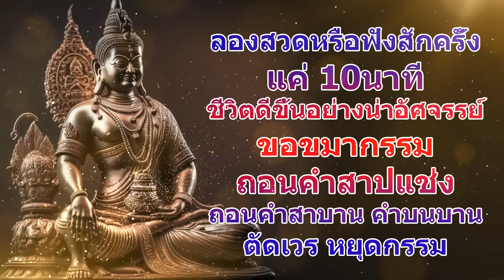คาถาเงินล้าน แค่10นาที ชีวิตดีขึ้นราวปาฏิหาริย์ เปิดฟังสวดตามทุกวันแล้วรวย ได้ลาภก้อนโต ดึงดูดดวงดี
🙏บทสวดมนต์ก่อนนอน บทแผ่เมตตา อานิสงส์ของการสวดมนต์
🙏บทสวดมนต์ก่อนนอน นับเป็นวิธีหนึ่งที่ทำให้เรามีความสุขขึ้นได้ โดยที่ในแต่ละวันเราต้องพบเจอกับเรื่องราวมากมาย ทั้งเรื่องที่ทำให้ชีวิตเป็นสุข ไปจนถึงเรื่องราวแย่ๆ ที่ทำให้ชีวิตวุ่นวาย เมื่อกลับถึงบ้านเราต่างก็ต้องการเวลาพักผ่อน อยากนอนหลับสบายเพื่อลืมเรื่องราวแย่ๆ

🙏การท่องบทสวดมนต์ก่อนนอนจะช่วยให้เรามีสมาธิ จิตใจสงบ ผ่องใส อีกทั้งยังเป็นการแผ่ส่วนบุญส่วนกุศลที่ได้ทำมาในแต่ละวันให้กับเพื่อนมนุษย์ หรือสรรพสัตว์ต่างๆ บนโลก เมื่อเรามีสมาธิ จิตใจเย็นลง จะทำให้เรานอนหลับสบาย ตื่นเช้ามาจะรู้สึกสดใส พร้อมที่จะสู้ไปกับงาน หรือการเรียนได้อย่างมีความสุข

🙏ซึ่งใน บทสวดมนต์ก่อนนอน นั้นไม่ว่าจะเป็นบทใดก็ตามล้วนแล้วแต่มีอานุภาในตัวเองอยู่มากมาย อีกทั้งยังแฝงไปด้วยข้อคิดดีๆ ที่จะเป็นหลักนำทางให้เราดำเนินชีวิตในทุกๆ วันไปได้อย่างราบรื่น ฉะนั้น การสวดมนต์ก่อนนอนถือว่าเป็นเรื่องที่ดี ยิ่งปฏิบัติทุกวันก็จะส่งผลที่ดีในเรื่องของสมาธิ ปัญญา ทำให้ใจของเราสามารถพิจารณาเรื่องราวต่างๆ ได้อย่างละเอียด รอบคอบ และใจเย็นมากขึ้น

เริ่มต้นบทสวดมนต์ก่อนนอน ด้วยกันAventus ...🙏🙏🙏